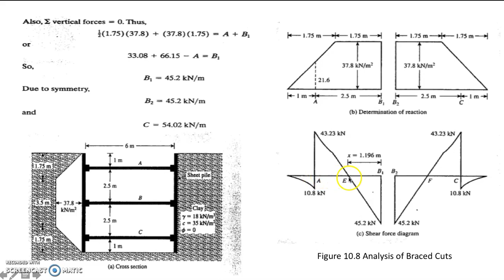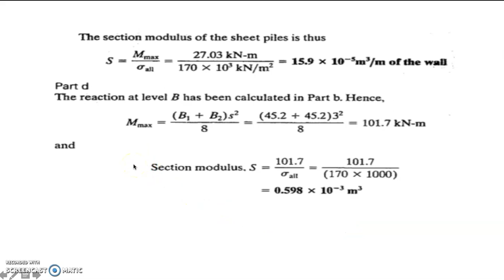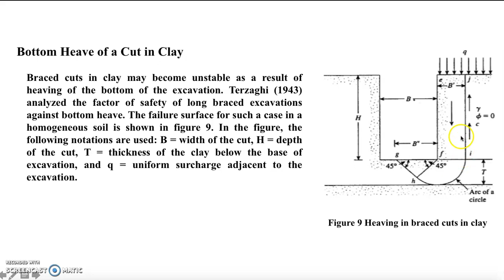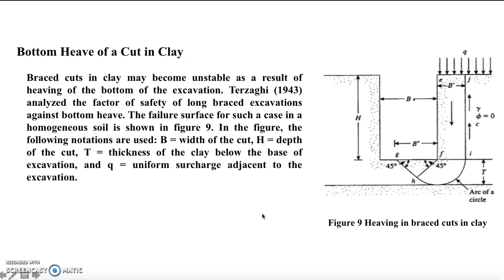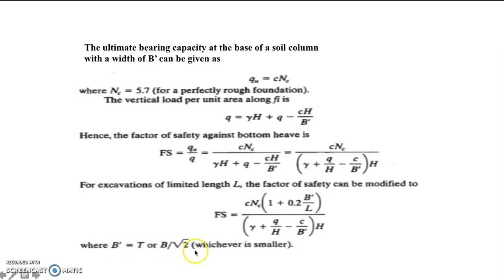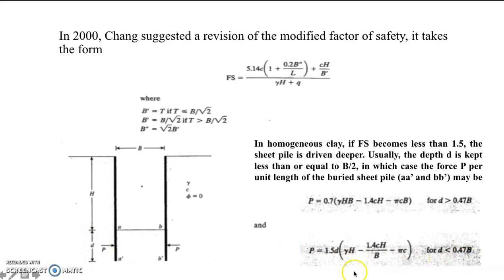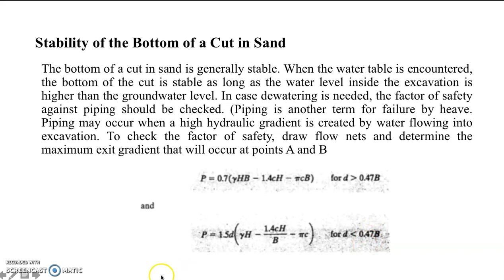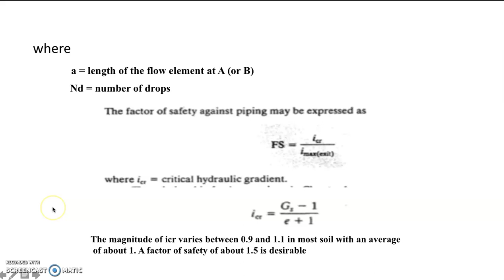Braced Cuts Part 3